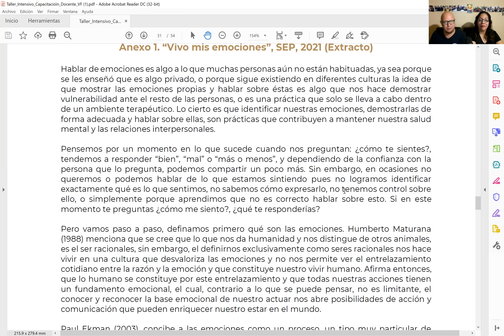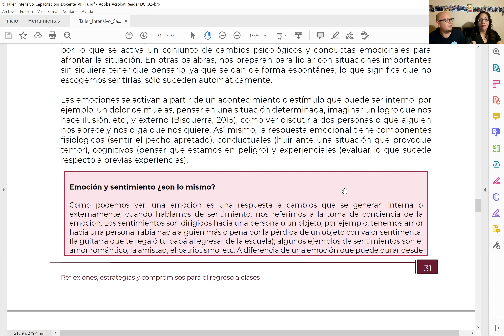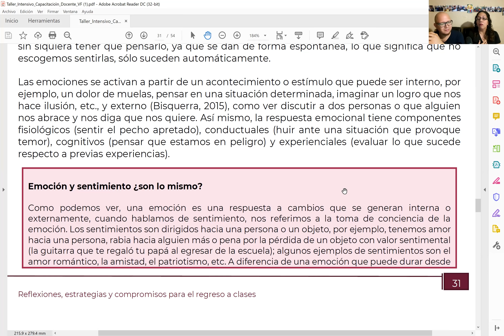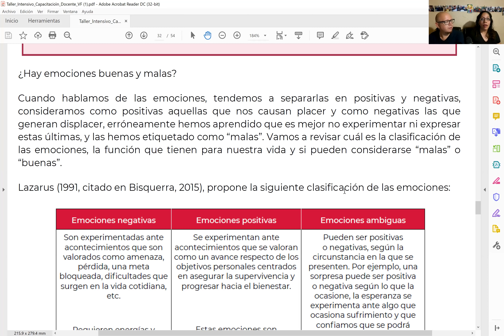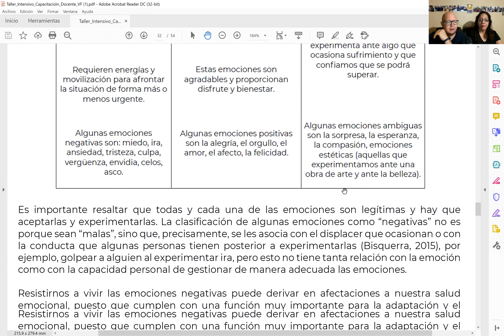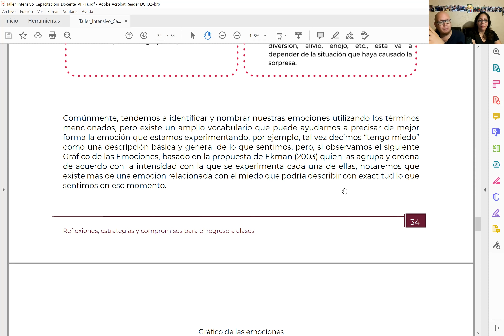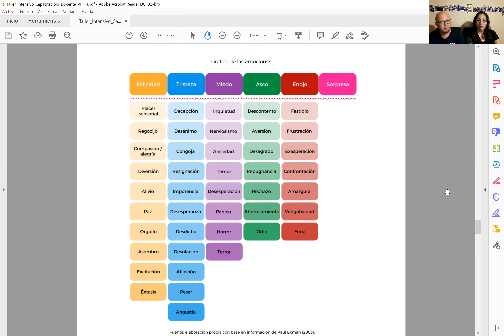Anexo 1 VIVO mis emociones Taller Intensivo Capacitación Docente Reflexiones 2021 2022 CEAA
Conoce el ANEXO 1 "Vivo mis emociones" correspondiente al Taller Intensivo de Capacitación Docente Reflexiones, estrategias y compromisos para el regreso a clases para esta fase intensiva del inicio del Ciclo Escolar 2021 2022. Les deseamos mucho éxito Familia CEAA🙋🙋‍♂️💚.

Ante la situación de emergencia que vivimos a nivel mundial, en la que fue necesario replantear la forma de llevar el proceso educativo, las maestras y los maestros del país continuaron con su labor brindando mayor esfuerzo y dedicación para atender las necesidades de las alumnas y los alumnos, y con ello hacer posible el acceso a la educación a través del trabajo a distancia.
Este ciclo escolar 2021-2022, el regreso a las escuelas de manera presencial implica un reencuentro de las maestras y los maestros con su colectivo, alumnado y familias, además de una oportunidad para fortalecer a la comunidad educativa que permita priorizar el bienestar de niñas, niños y adolescentes (NNA) y su aprendizaje, con la participación de todas y todos, como lo establecen los objetivos de la Nueva Escuela Mexicana.
Después de este periodo de trabajo a distancia y ante la posibilidad de que sean diversos los niveles de aprendizaje de las alumnas y los alumnos que estarán de vuelta en las aulas, es fundamental que maestras y maestros fortalezcan sus habilidades socioemocionales a nivel personal y colectivo, promuevan la participación corresponsable de las familias, usen herramientas de diagnóstico del aprendizaje, y reflexionen sobre su práctica para reconocer, reforzar e innovar las estrategias de atención. En este sentido, el Taller intensivo “Reflexiones, estrategias y compromisos para el regreso a clases”, tiene la intención de apoyarles en el fortalecimiento de sus habilidades y saberes para afrontar los desafíos que representa este regreso a clases.
Hoy, más que nunca, es importante considerar los diversos contextos y condiciones en que las maestras y los maestros llevan a cabo su labor. Por ello, en esta semana de capacitación al inicio del ciclo escolar 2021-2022, el taller se organizó de manera flexible en cinco sesiones: tres de ellas dedicadas a contenidos propios del taller (12 horas) y dos días destinadas a planear y poner en marcha actividades que les permitan preparar el regreso a clases, en coordinación con las autoridades de la entidad.